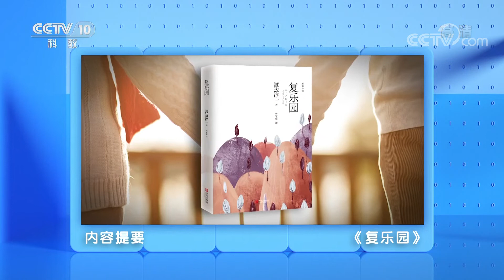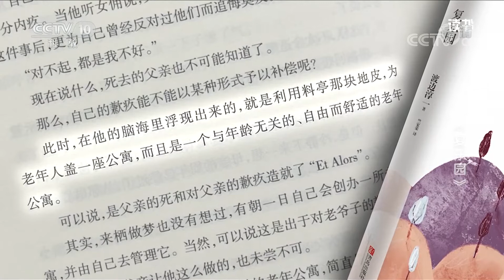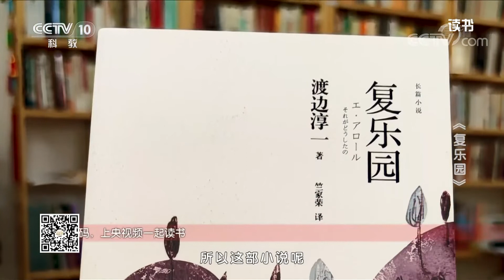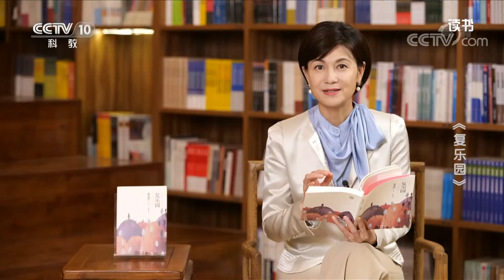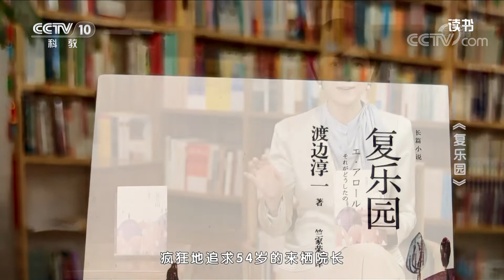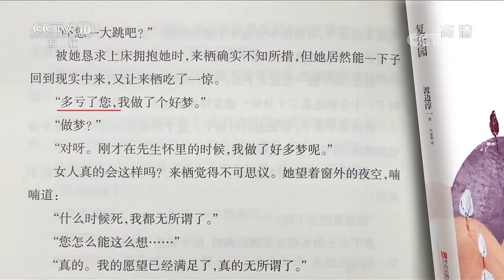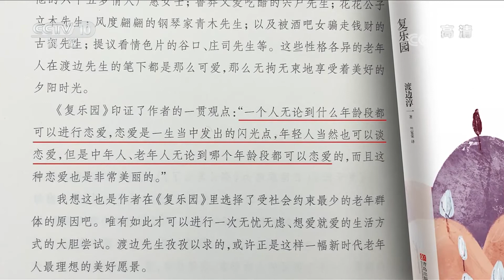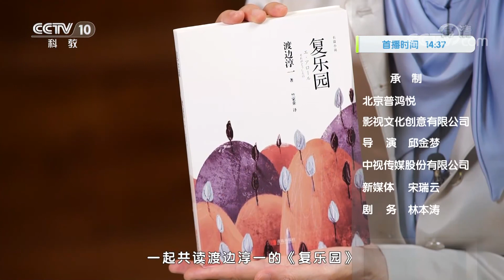《读书》 20220713 渡边淳一 《复乐园》 《复乐园》|CCTV科教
本期节目主要内容：外科医生来栖贵文曾因反对父亲与比他年轻二十几岁的人结婚而导致父亲迅速衰老去世，来栖追悔莫及。满怀着对父亲的歉疚，他用父亲留下的土地建了一座新型的高档老年公寓，让老年人在这享受自由而愉快的老年生活。那么住在这个公寓里的老人们都发生了哪些趣事？本期一起翻开由作家渡边淳一所写的《复乐园》，去书中一探究竟。（《读书》 20220713 渡边淳一 《复乐园》 《复乐园》）